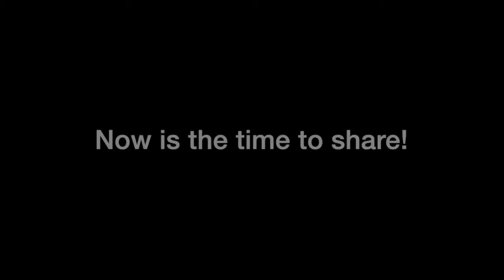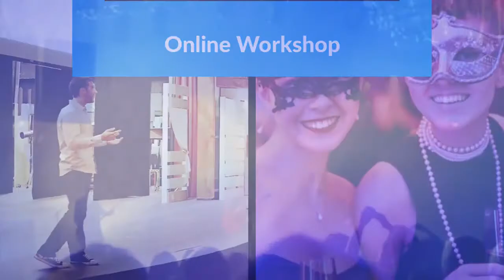How to market an event online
Discover why no one is showing up to your events and how you can fix all of that! Sign up for our upcoming workshop Bit.ly/EventMarketingWorkshop